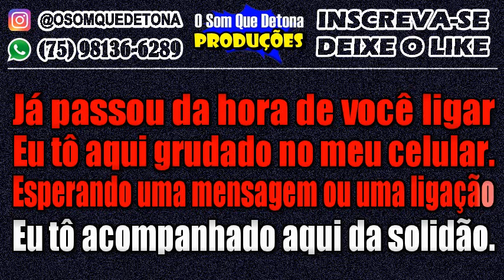KARAOKÊ DE ARROCHA - BEIJA MINHA BOCA (TOQUE DEZ)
PRODUÇÃO: O SOM QUE DETONA
TECLADO: YAMAHA PSR E443 - KIT SAMPLES KONTAKT THIAGO AQUINO